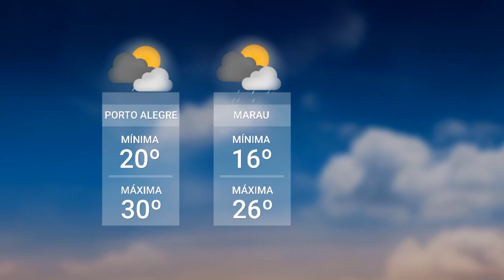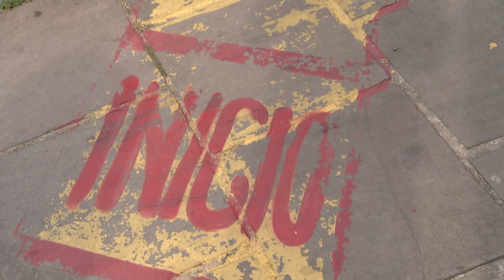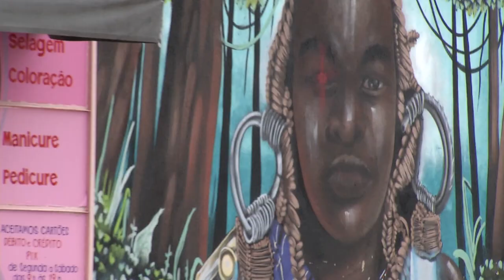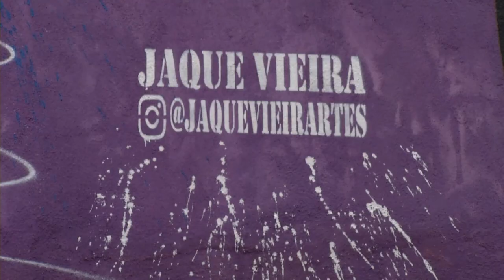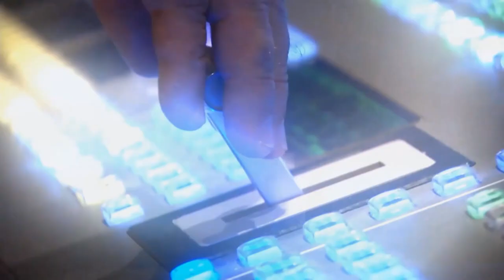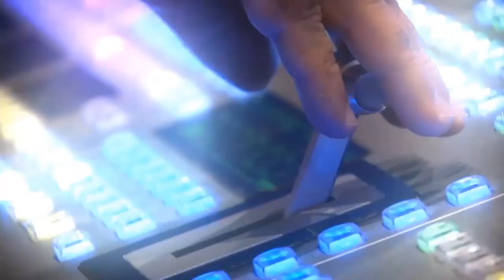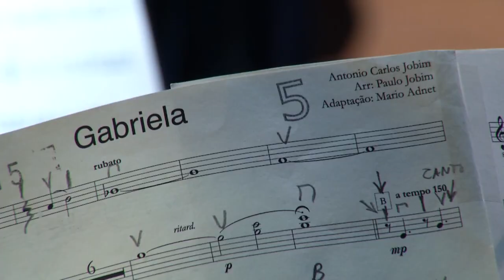Redação TVE - 28/03/2024